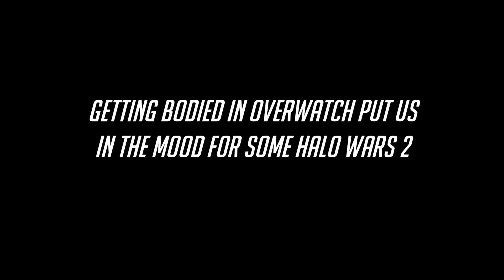Should we try and play Halo Wars 2?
It took me 5 seconds to upload this on uni internet.
Yes.